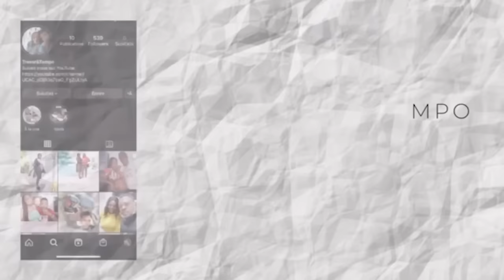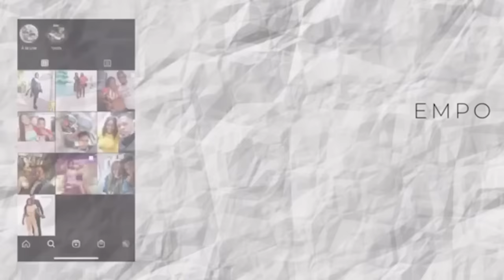MON INCROYABLE ANNIVERSAIRE 🥰 À DUBAÏ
Bonjour et bienvenue sur la chaîne Youtube trésor et tempo mon anniversaire c'est le 30 octobre j'ai décidé de faire un petit vlog pour partager avec vous mon moment